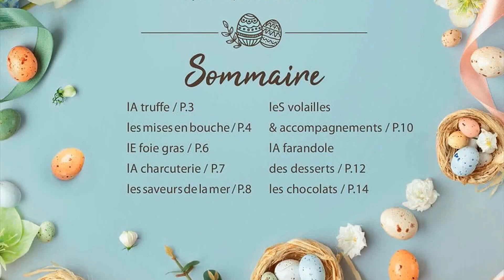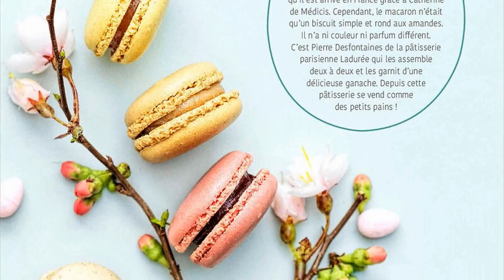catalogue CARREFOUR du 29 mars au 18 avril 2022 ⚠️ Pâques! - FRANCE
🛒🛒NOUVEAU catalogue chez 📍CARREFOUR📍 du mardi 29 mars au lundi 18 avril 2022 en FRANCE!